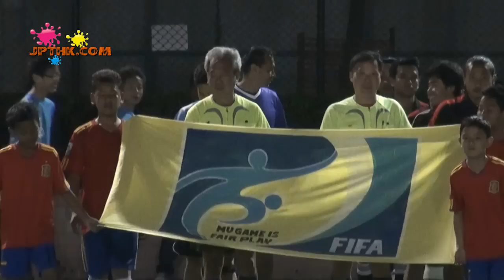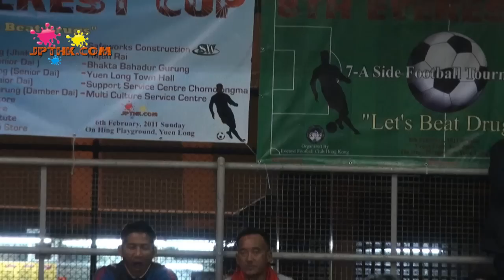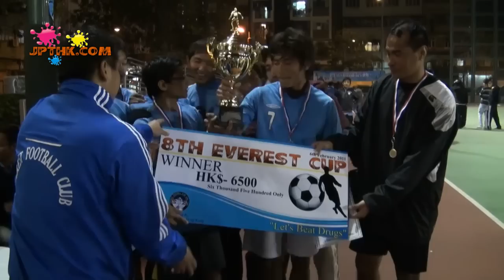Everest Cup 2011- आठौँ एभरेष्ट कप २०११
'Let's Beat Drugs' को नारा सहित एभरेष्ट फुटबल क्लब हंगकंगले हरेक साल झैँ यो साल पनि आठौँ एभरेष्ट कप २०११ को आयोजना गर्यो | १४ टिमले भाग लिएको उक्त प्रतियोगितामा देउराली फुटबल क्लब बिजयी भयो भने प्रिभे फुटबल क्लब दोस्रो भयो | साथै विजयता तथा उप बिजयेताहरुलाई प्रमुख अतिथि भक्त गुरुङ र अतिथिहरु इच्छा कुमारी गुरुङ, जंग बहादुर गुरुङ, चिजमान गुरुङ र दिल गुरुंगको हात बाट शिल्ड तथा मेडल वितरण गरिएको थियो | FOR MORE VIDEO